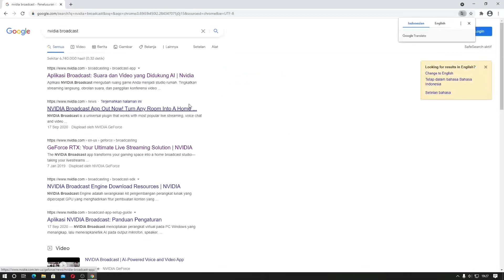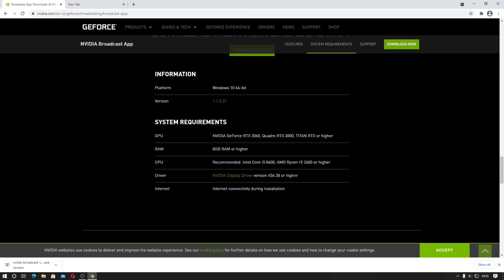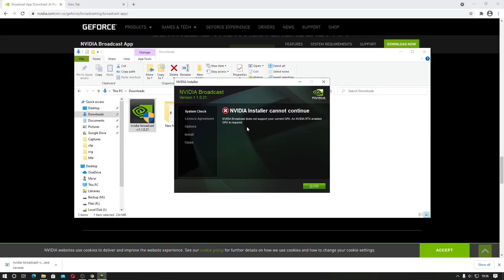Tutorial Cara Download, Install, dan Kebutuhan Sistem GPU Aplikasi NVIDIA Broadcast. Indonesia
Sekarang kita akan belajar mengenai cara download, install, dan kebutuhan sistem GPU dari Aplikasi NVIDIA broadcast.

Aplikasi NVIDIA Broadcast mengubah ruang game Anda menjadi studio rumah. Tingkatkan streaming langsung, obrolan suara, dan panggilan konferensi video Anda dengan suara dan video yang disempurnakan dengan AI.

Dikarenakan ke-3 fitur pada NVIDIA Broadcast semuanya menggunakan Tensor Core pada GPU seri RTX maka kebutuhan sistem untuk bisa menjalankan dan menggunakannya adalah:

GPU: RTX 2060, Quadro RTX 3000, Titan RTX, atau lebih tinggi, tentunya jika kalian menggunakan gpu RTX 3060 bisa.
CPU: rekomendasi Intel Core i5 8600, AMD Ryzen R5 2600 atau lebih tinggi.
Driver: Drivernya adalah mulai dari versi 456.38.
Internet: Untuk mendownload